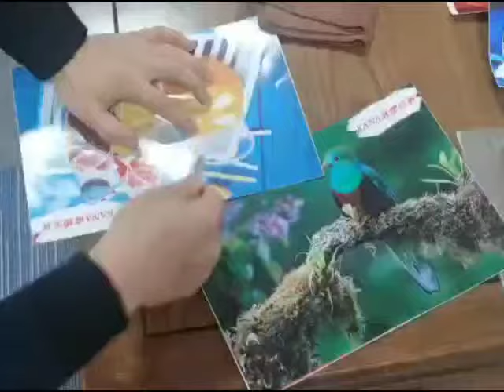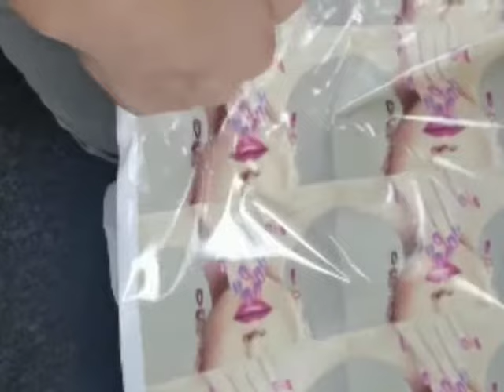KANA coating test scratch resistance fire retardant heat proof ductility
Kana coating is high temperature and low temperature resistant (-20℃ to 68 ℃), anti-yellowing, anti-fracture, scratch-resistant, friction-resistant, environmental friendly, pollution free, safe and energy saving(5kw).
      Under real outdoor test, Kana coating can enduring at least 2 years of sun burning, UV light, water pouring.